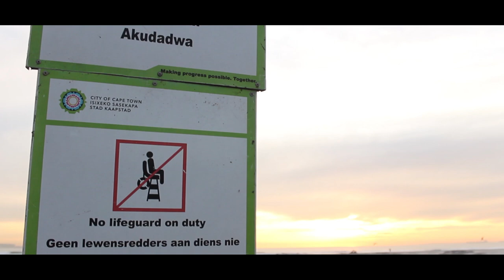Honda EG B18- WongStreet2track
Introducing some cinematics of an extremely neat Honda EG Ballade all the way from Cape Town, South Africa. The build is well taken care by its owner with some finer details added to the car to make it unique from the rest.

There will also be a vlog styled video which will be released on his channel: